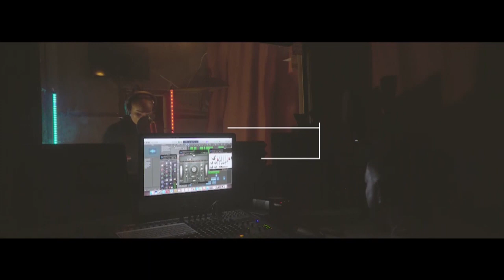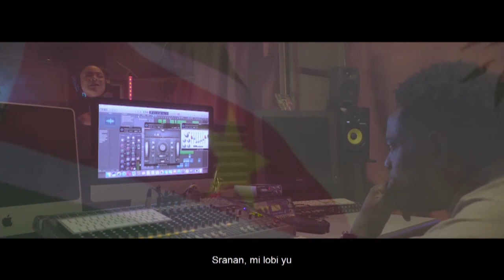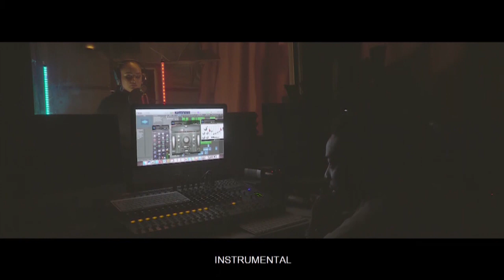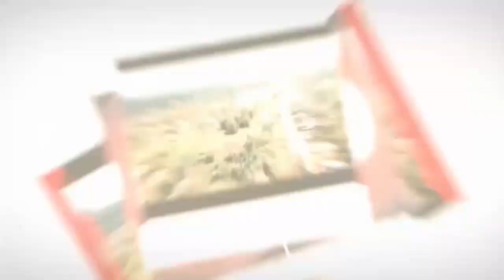ACTUA AFL 1 (ITEM 3): GOSPEL ARTIEST, NICOLE MACKINTOSH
Het onderwerp in aflevering 1 is 'Social distance'